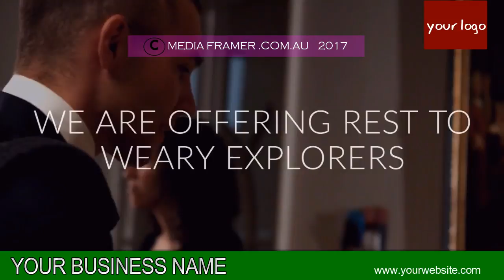MOTEL VIDEO 09 B